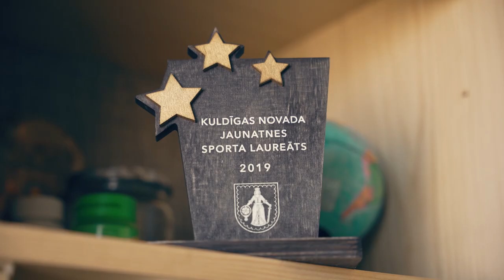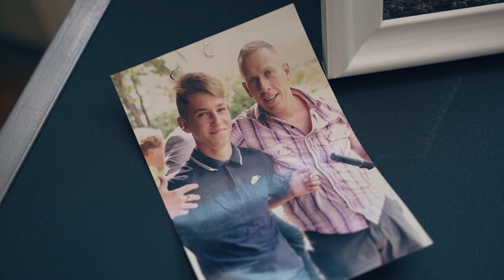Boksa akadēmija FINĀLS | Ričards Zariņš / Klaidas Petrevicius